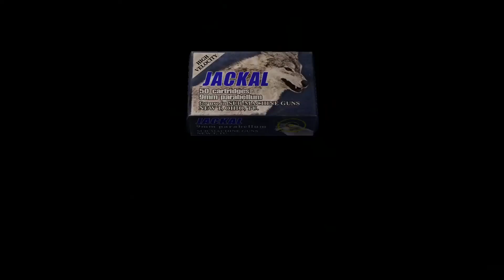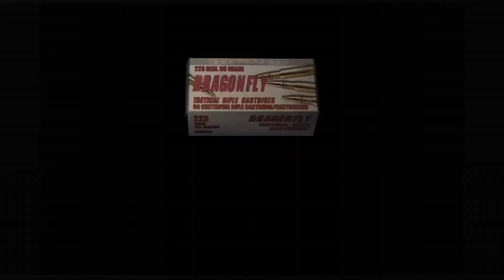I Die SO MUCH! - Resident Evil 4 Part 3 (2022)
Resident Evil 4 Gameplay where I die over and over and over again. But I get past it eventually.